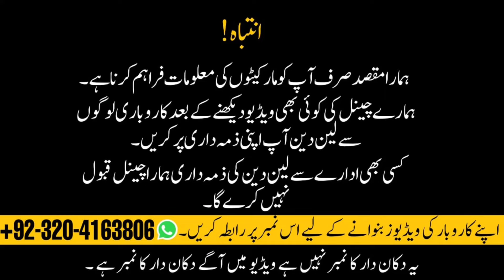Second hand juki sewing machine at half price used sewing machine at cheap price in Lahore Market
All tipes industrial Sawing Machine used Available wholesale Price in Lahore Machinery Market important ke baghar tayar keya howi be mil jaya gi japni juki original